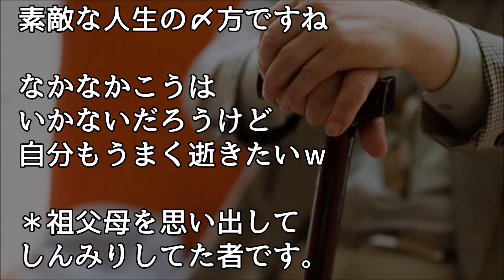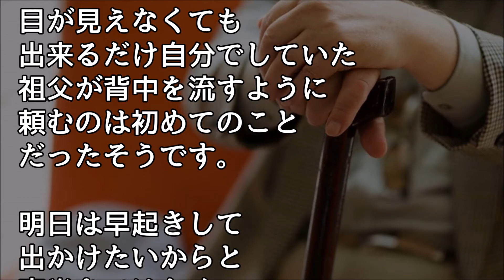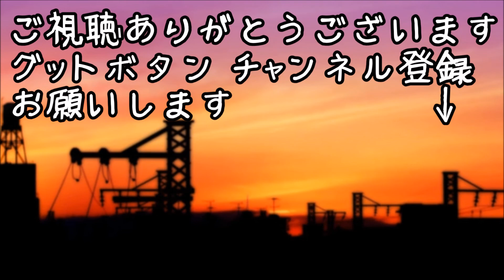泣ける話 祖母が亡くなると祖父「ばあさんが迎えに来る…」と食事を拒否して餓死した・・・【ほっこり堂】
【切ない 怖い話】「独り暮らしだし、寂しさが紛れて案外いい」おじいちゃんは幽霊と恋仲になり、添い遂げたのではないか。 Miyu

【不思議】【ｲｲ話】祖母のガンも進行し、祖父とは別の病院に入院した。その内、不思議なことを言いだすように・・・

【 後悔 】おじいちゃんが苦手でおばあちゃんの似顔絵ばかり書いていた｡おじいちゃんが淋しいそうに笑うのよ上手だねって…幼いながらに罪悪感は凄まじかった。 【感動！すっきり！スカッと！】